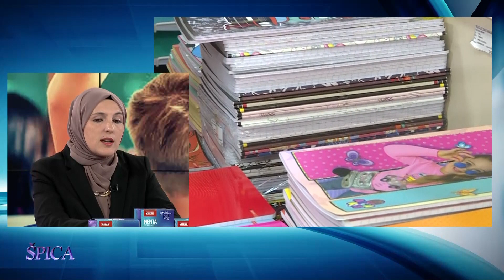Špica 05.09.2023. Naida Hota - Muminović, ministrica za odgoj i obrazovanje KS